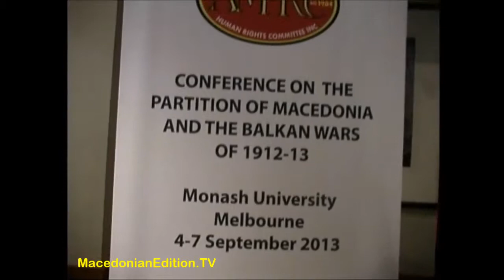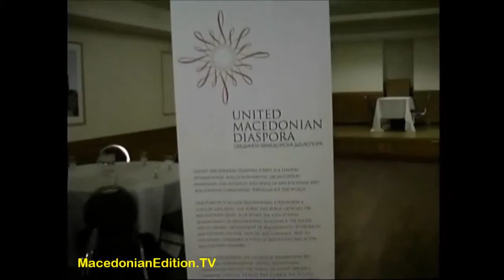Macedonian Edition 325